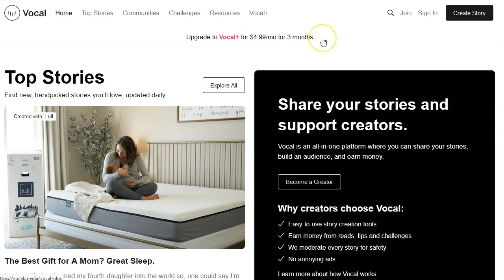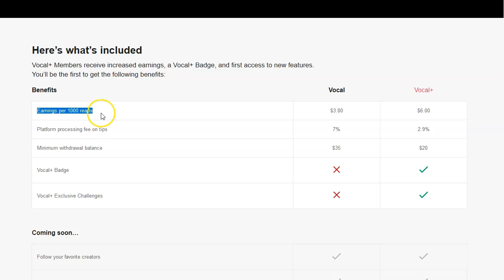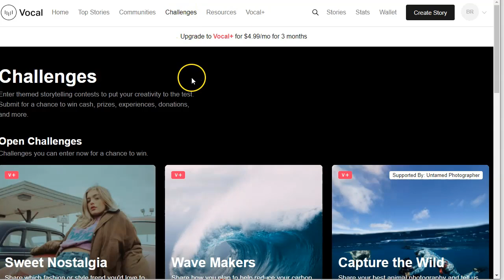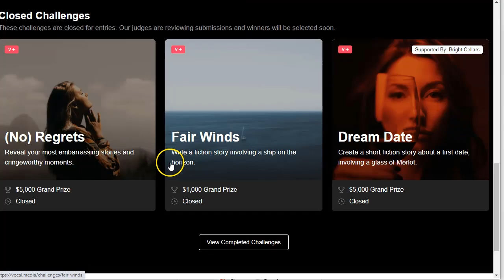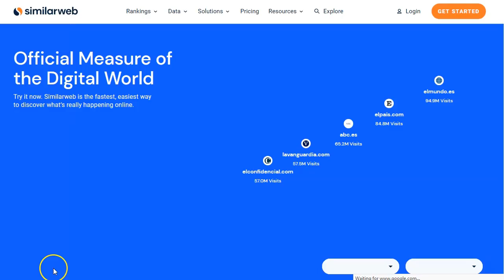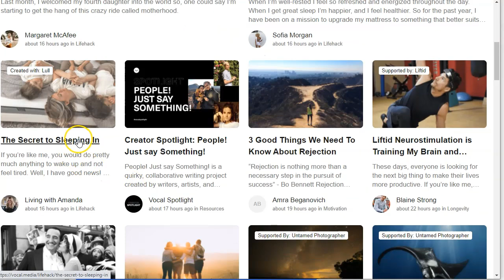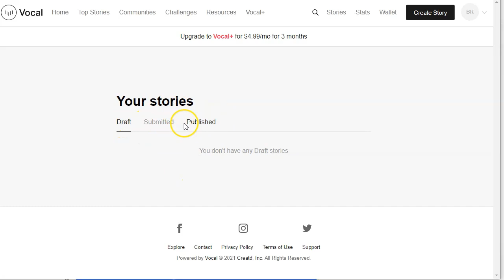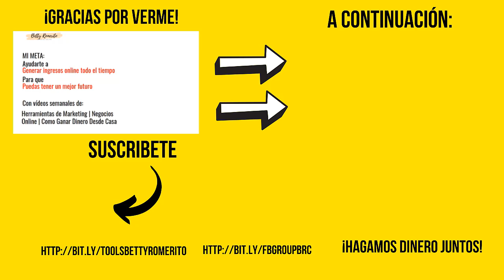$3.80 por cada 1K lecturas. ¡Sin gastar nada!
👉 google translator
👉 similarweb

En este video te voy a mostrat una nueva página que paga con el modelo CPM, es decir coste por mil.
En este caso nos va a pagar 3.80 dólares por cada mil lecturas que consiguamos a nuestro artículo o post.
Solo tenemos que escribir un artículo de 600 palbras como mínimo y subirlo a su plataforma.

También nos va a dejar usar videos, imágenes, audios, en fin, casi todos los medios audiovisuales a nuestro alcance para mejorar nuestras visitas y conseguir el pago mínimo de 35 dólares.

Esto es lo que encontrarás en este video:
Una nueva web que nos pagará con el modelo CPM por las visitas y lecturas que llevemos a su plataforma.

¡Vamo$!

Saludos
Betty Romerito

★★⚠️IMPORTANTE ⚠️★★